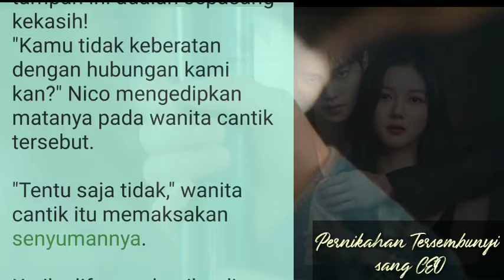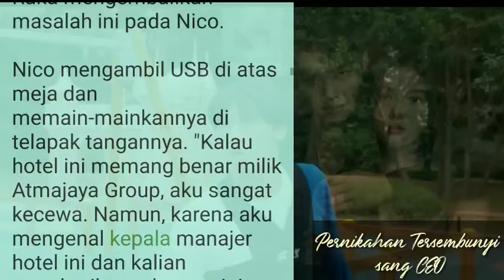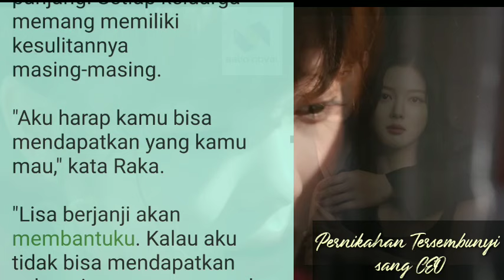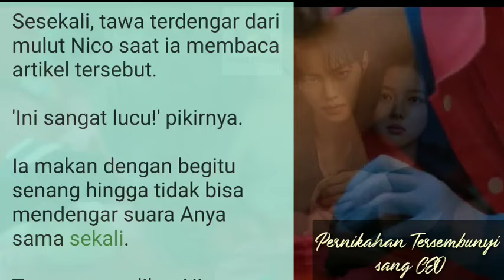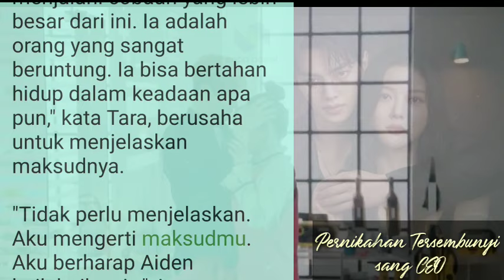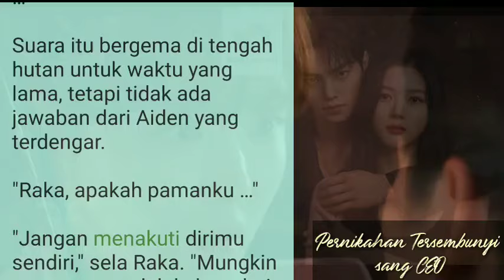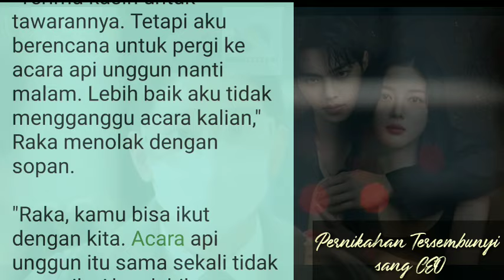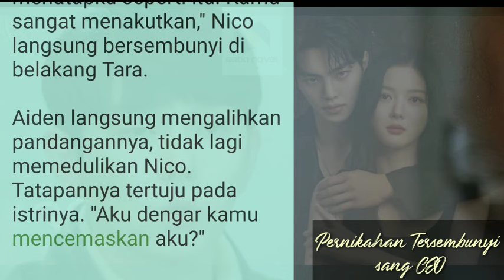Novel Cerita Romantis terbaru || Pernikahan Tersembunyi CEO Romantis || 400-404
Novel Cerita Romantis terbaru || Pernikahan Tersembunyi CEO Romantis